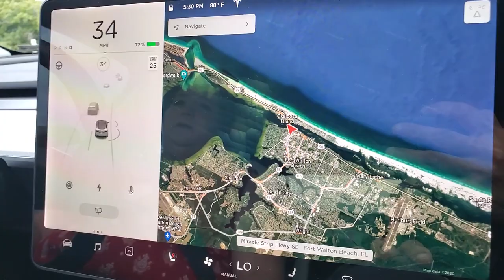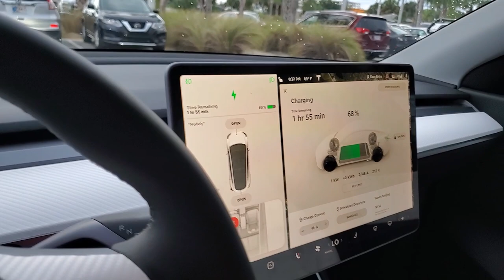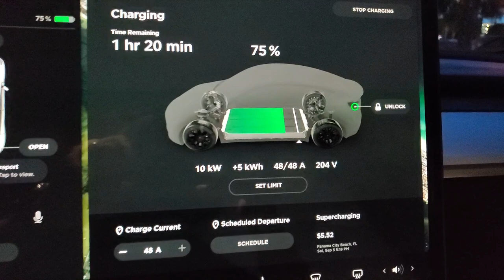Tesla Model Y~ Dining & Free Charging!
Thought we would share our experience with our 2020 Tesla Model Y while we eat at one of our local outside restaurants and charge for FREE! Not every car owner gets to "Fill Up" for free while eating out!

⚡ ~~Are you interested in purchasing a new Tesla? Solar Panels/Roof? Here is my link
⚡ ⚡ Click here for the FREE credit (Possibly 1,000 free Super Charging Miles), this is my Tesla Referral
⚡ ~~You will get 1,000 Free supercharging miles and so will I! If you do not use it, then you will not get anything free!
If you would like to suggest a new video, please let me know!
There you will find links to most of the accessories that I use/bought from Amazon!
⚡ ~~Here is a list of items I have bought for my Tesla! If you click on the links below, I will also be rewarded since I am part of the Amazon Associates team! They will give me a percentage of the sale, and this will help support my habit (This car)! Just like all small business owners, supporting this channel is the same as supporting a local business, you will be supporting myself and my family! Thank you very much!
⚡ ~~Tesla items:
Swivel Mount for Touch Screen
Matte Black Real Carbon Fiber Spoiler
Full Set Floor Mats
Mud Flaps
Trunk and Frunk Mats
Matte Screen Protector
Air Mattress Bed
Xbox 360 Wired Controller
Center Console Organizer
Center Console Armrest Hidden Storage
Lifting Jack Pads
Neon Lights for Model Y & 3
USB Interior Ambient Lights
LED Car Cup Holder Lights
Charging Cable Organizer
Samsung 128GB Micro SD
Rocktek USB Memory Card Reader
Xplore Offroad Tesla Decals
G2 High Temperature Brake Caliper Kit
Clear Gloss Caliper Paint
Steering Wheel Desk
Motrobe Tesla Model 3/Y Door Seal Kit

⚡ ~~Video and Editing Software I use:
DJI Osmo Pocket
DJI Mini 2 Fly More Combo
Samsung Galaxy S21
Rode Wireless Mic